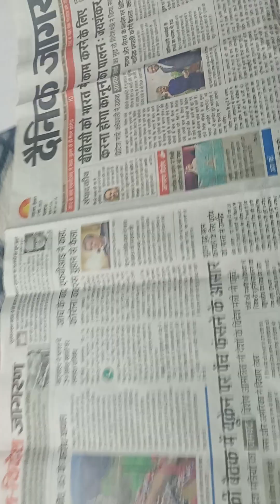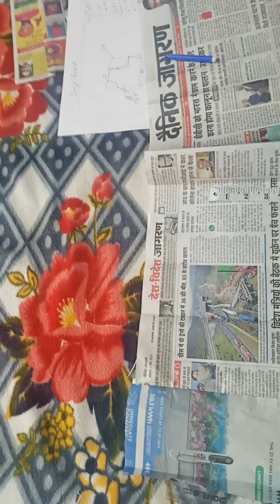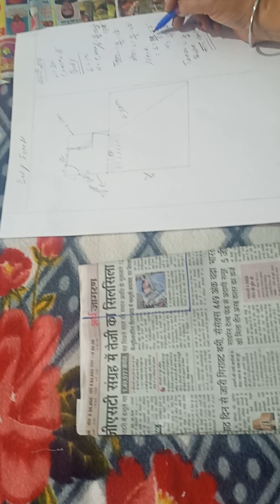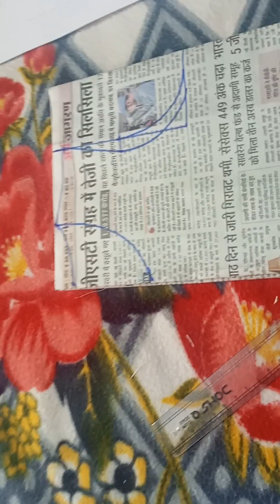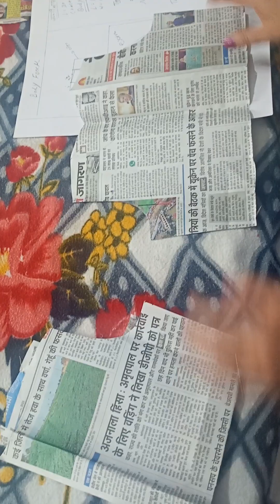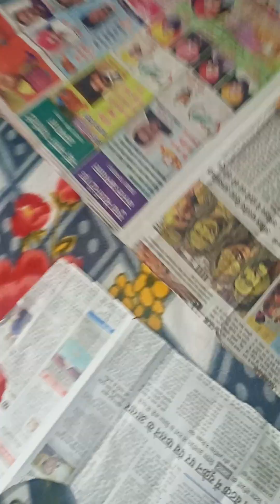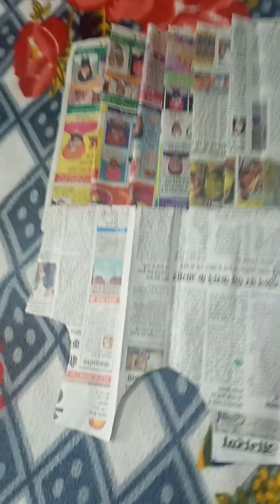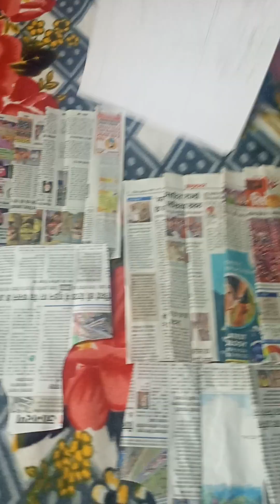Body Frock kee Cutting NewsPaper per Bhote he Easy Method ( ITI)